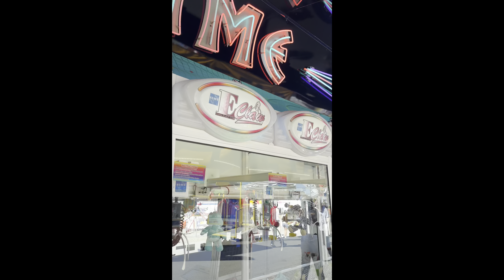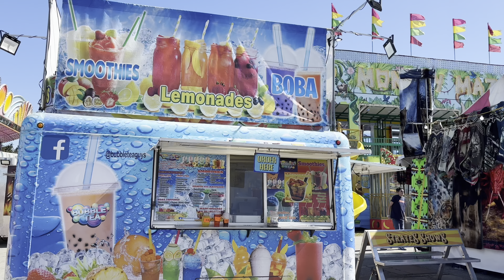OCTOBER 2024 VLOGS: PUMPKIN PATCH, FAIR & MORE!!